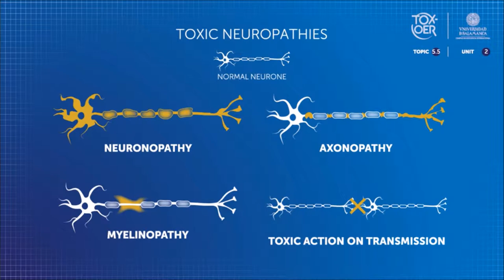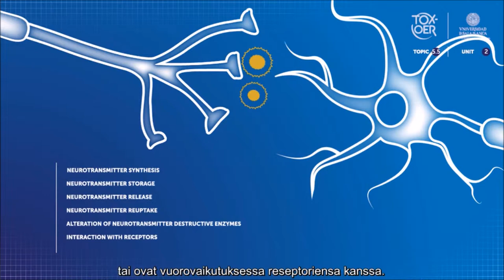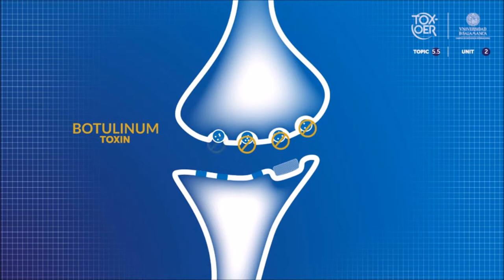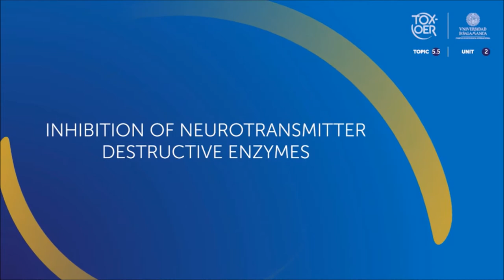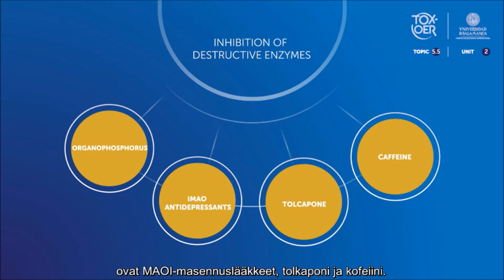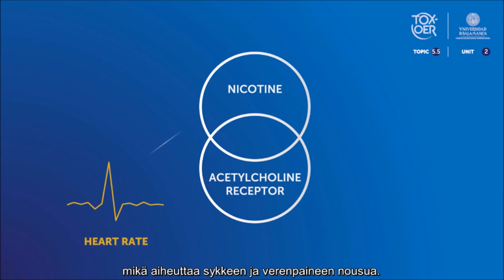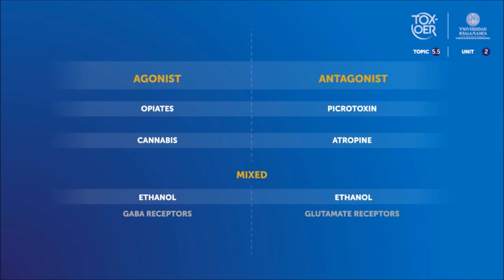TOXOER 55 NS 21 Neuropathies I FIN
Neuropatiat I
Tämä video näyttää neurotoksisten aineiden tärkeimmät kohteet neurotransmissiojärjestelmässä.